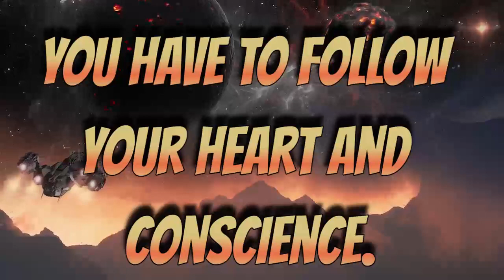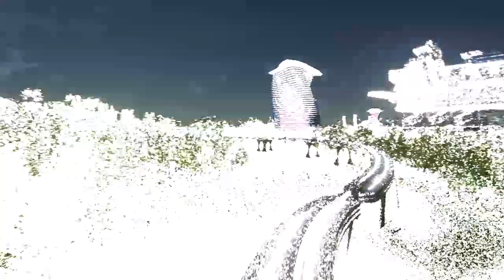GALACTIC FEDERATION EARTH YOU HAVE VERY HIGH CALLING TASK HERE ON EARTH